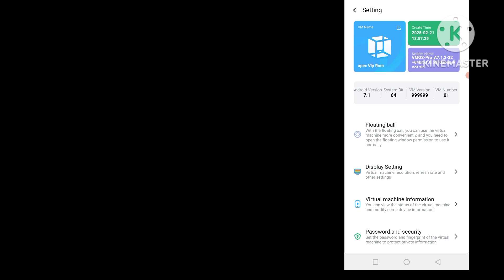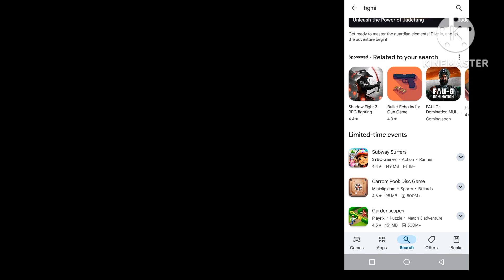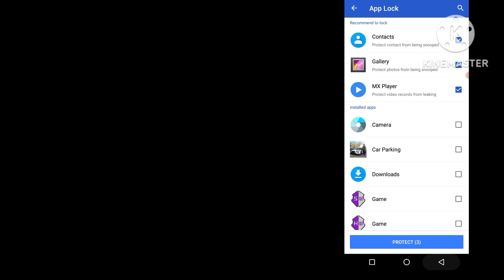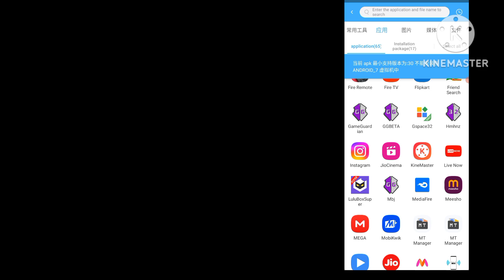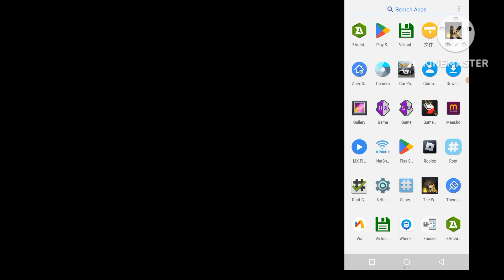VMOS PRO GAMING ROM APEX ROM ROOT PLAYSTORE PREMIUM VMOS PRO CUSTOM ROM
VMOS Pro Apex Gaming Rom For Root! || VMOS Pro Rom 64+32bit New Update Vmos pro Gaming Rom

In this video, we guide you through the installation and setup of *VMOS Pro*, the popular virtual Android machine that allows you to run multiple Android systems on your device. Whether you want to *root your Android phone*, use *VMOS Pro* for gaming apps like *Free Fire*, or solve common issues like the *black screen problem*, this tutorial has got you covered.

We’ll show you how to:
- *Install VMOS Pro* on Android 9, 10, 11, 12, 13, and 14
- Root your Android phone using *VMOS Pro*
- Fix the *VMOS Pro black screen issue*
- Download the *VMOS Pro mod APK*
- Use *Game Guardian* with *VMOS Pro* for no-root setups
- Understand how to use the *VMOS Pro Assistant* feature
- Get access to *VMOS Pro Premium* features